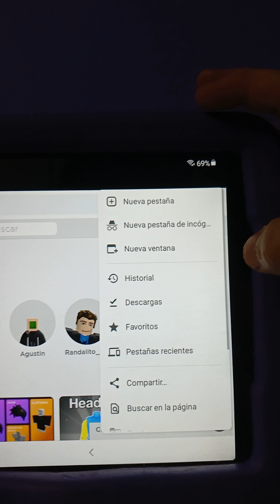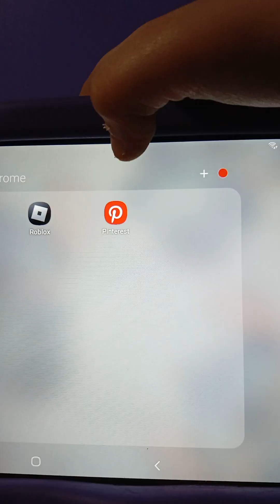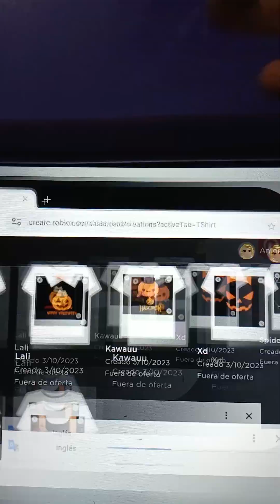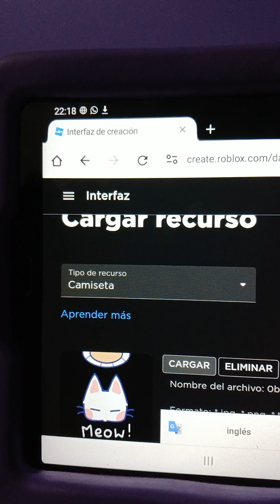!Como conseguir ropa gratis en roblox ! (fácil y censillo)